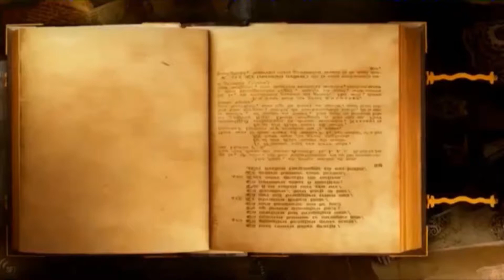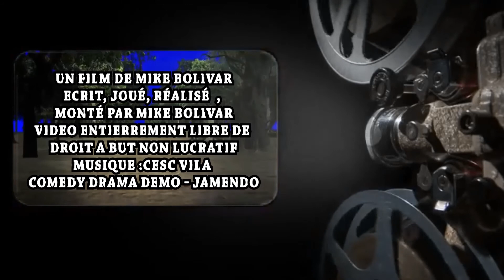Le conte du président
Court-métrage créé en Février 2014